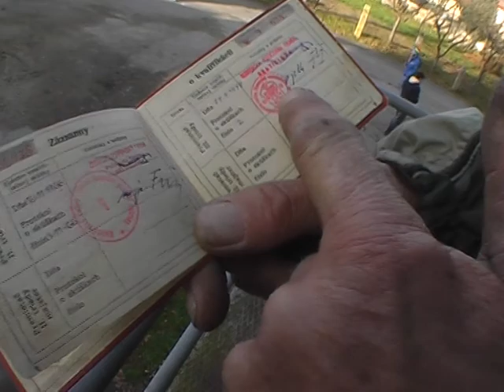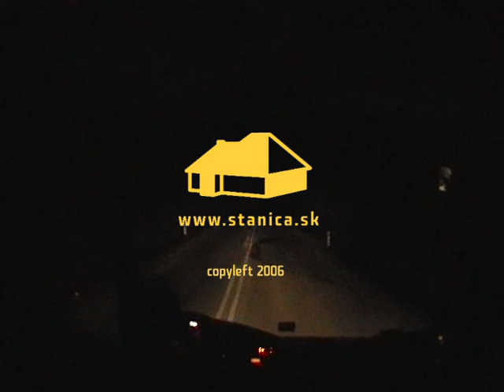Kinobus 2005: POP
Našli sme v archíve.